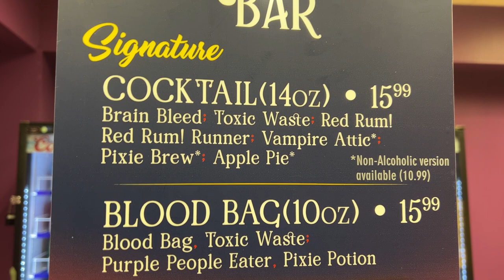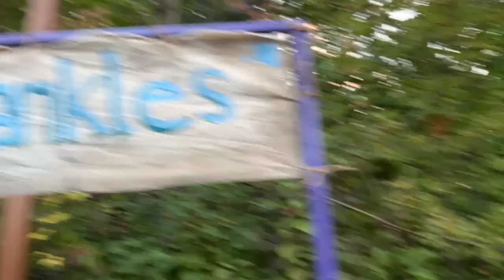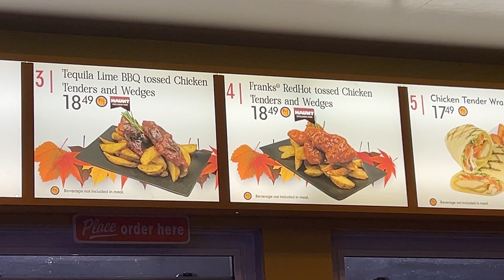Halloween Haunt 2023 FULL Walkthrough & Review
Canada's Wonderland Halloween Haunt Full review and tour.